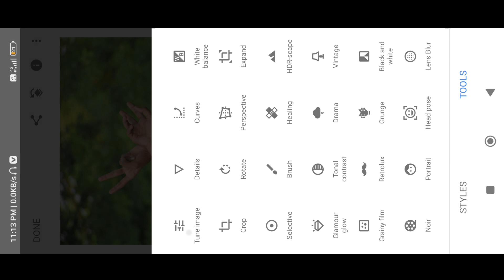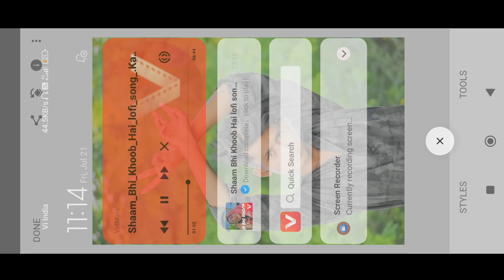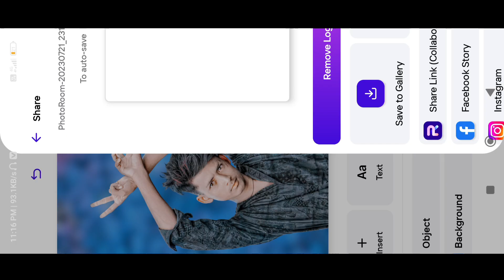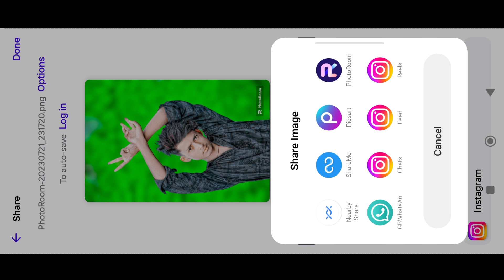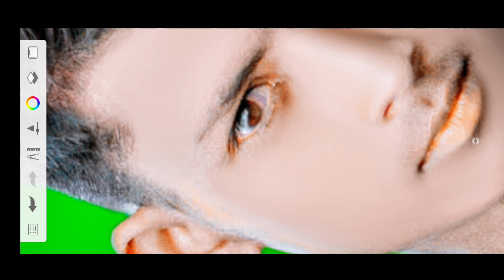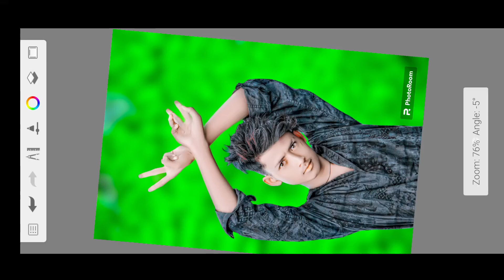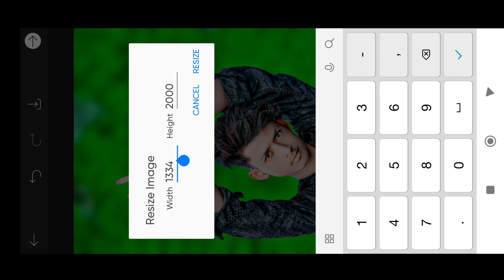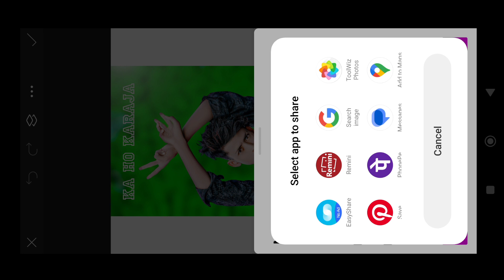Snapseed Face Smooth Trick | Snapseed Se Face Smooth Kaise Kare | CB Photo Editing Tutorial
🔵INSTAGRAM LINACKGROUND LINK 🖇️